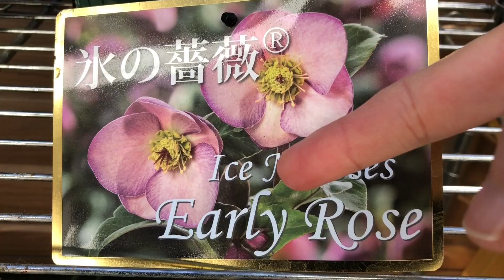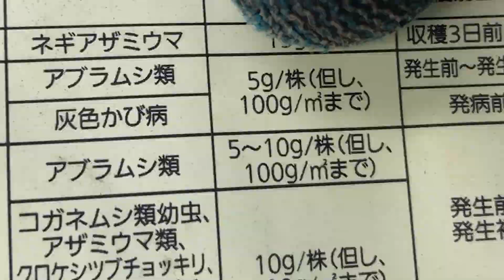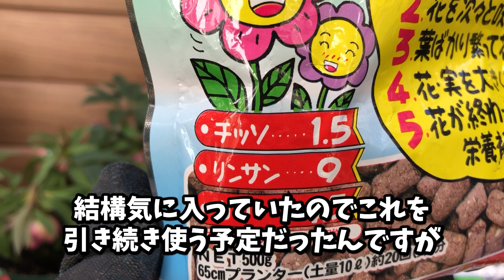クリスマスローズ/追肥の方針変更/ＩＢ化成/花茎を手で折り取る/氷の薔薇アーリーローズ/プチドール彩/プチドール栞/ガーデンハイブリッドイエローダブル/ベニカＸガード粒剤で害虫予防/2月中旬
2月16日現在の開花の様子、追肥、害虫予防の様子です。追肥については横山園芸さんのチャンネルを参考に行いました。